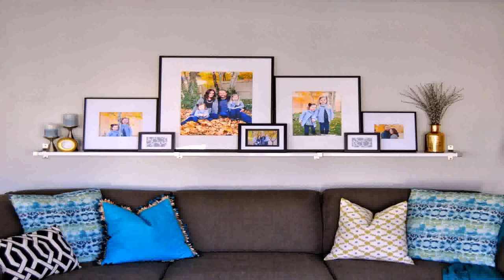Interior Design Shelf